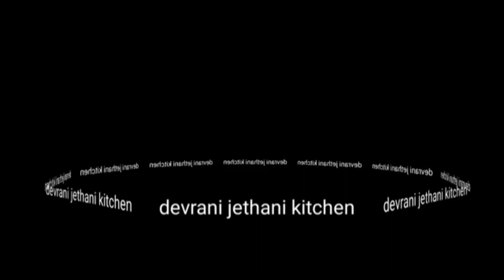गेहूं के आटे का खस्ता जीरा बिस्कुट जिसे आप महीनो स्टोर करके खा सकते है बिल्कुल खराब नही होगा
1 गेहूं के आटा
1/2 कटोरी चीनी
4 चम्मच बेसन
1 चम्मच जीरा
1/4 नमक
1/4 बेकिंग पाउडर

‎@Devrani jethani Kitchen

1 गेहूं के आटा
1/2 कटोरी चीनी
4 चम्मच बेसन
1 चम्मच जीरा
1/4 नमक
1/4 बेकिंग पाउडर